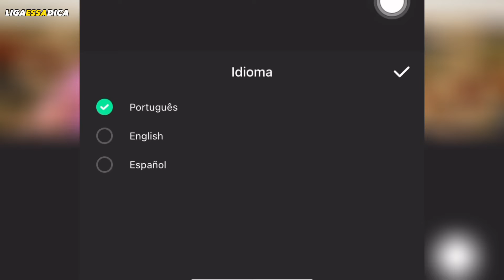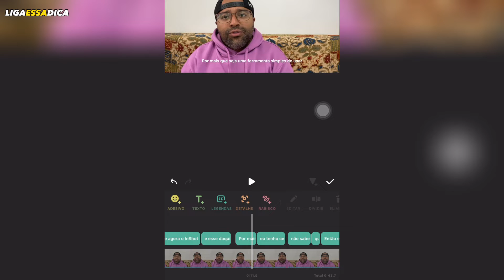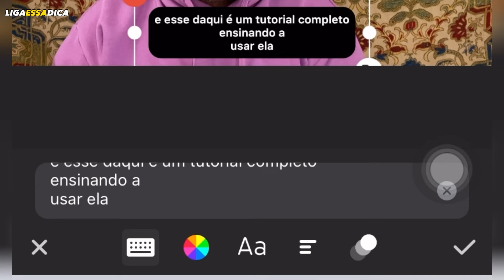NOVO: Legenda automática Inshot (legendar vídeo com 1 clique) | Tutorial Completo 2024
🟠 Cupons de desconto de lojas online (Shopee, Natura, Boticário, C&A, Beleza na Web, Petz, Amazon e + 50 lojas online), acesse (Esse é o meu novo projeto. Estou trabalhando para trazer cupons atualizados diariamente para você economizar em suas compras).
. Legenda automática de vídeo no Inshot com 1-clique, passo a passo completo.
Nesse tutorial, você vai aprender a usar a nova ferramenta de legenda automática do Inshot.

❤️Não se esqueça de uma coisa: Jesus te ama, você é especial para Ele.

Esse tutorial é ideal para quem procura na internet por:
como legendar vídeo no celular, como fazer legenda automática, legenda no inshot, legenda automática no celular, legenda automática no inshot, como fazer vídeo no celular, como editar vídeo no celular.